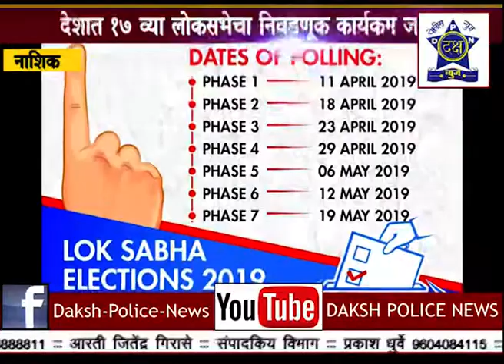देशाचा पंतप्रधान ठरणार २३ मे ला | Daksha Police News Nashik